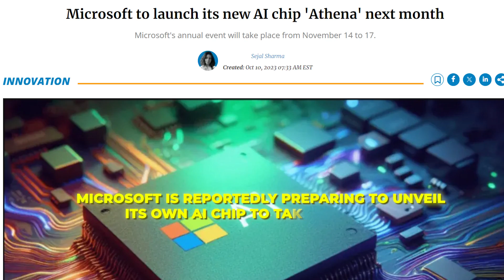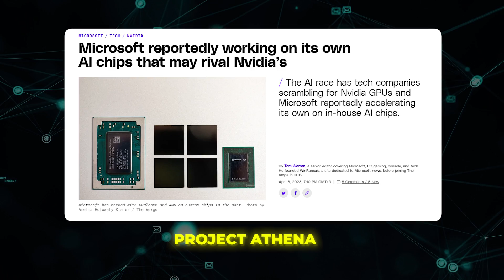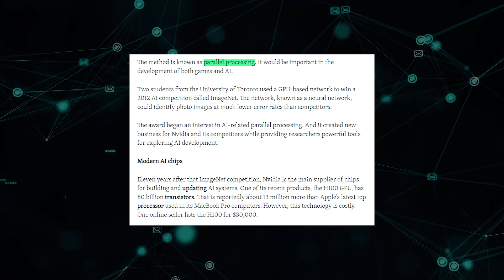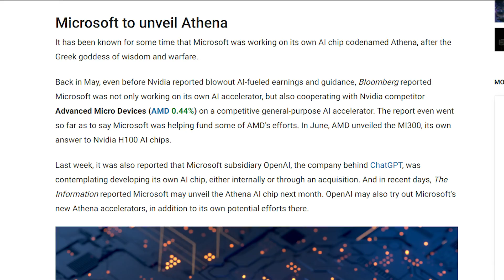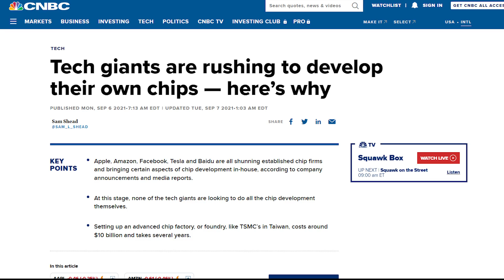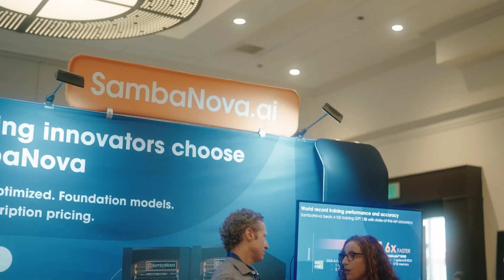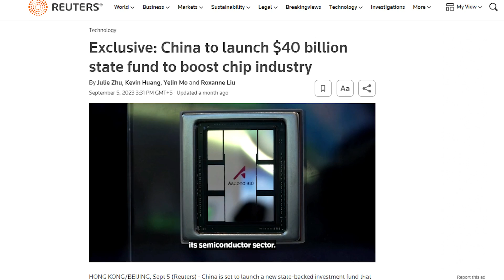AI Chip Wars: Microsoft To Announce "Athena" Chip! To rival Nvidia | AI News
The artificial intelligence chip industry is rapidly evolving, with major players like Nvidia, Google, Amazon and Microsoft competing to build the most powerful AI hardware. This video explores the technology inside AI chips and the strategic moves tech giants are making in this high-stakes market.
Nvidia currently dominates with its GPUs tailored for AI, but competitors are emerging. Microsoft is reportedly developing its own AI chip, codename Athena, to reduce reliance on Nvidia. Google, Amazon and Meta also utilize custom silicon for their AI needs. Startups like Cerebras and SambaNova are taking unconventional approaches to challenge incumbents.
But manufacturing leading-edge chips relies heavily on Taiwan Semiconductor Manufacturing Company (TSMC). As geopolitics heat up over Taiwan, there are questions about future capacity for American companies. China is investing heavily to become self-sufficient in AI chips, but faces challenges due to US export controls.
The video discusses how techniques like parallel processing and dense transistor integration provide immense computing power for AI workloads. But it takes masterful engineering across both chip architecture and nanometer-scale manufacturing.
Upcoming innovations like neuromorphic computing tailored for edge devices are also highlighted. With so much disruption in AI hardware, only time will tell who ends up dominating this high-stakes industry. But one thing is clear – advanced AI chips will continue transforming technology and powering our AI-driven future.